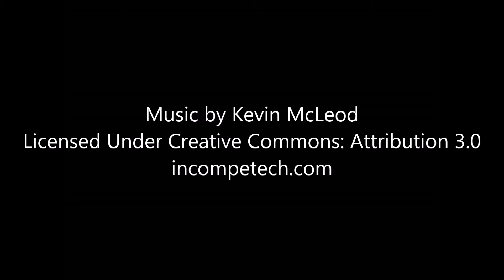A WOOLWICH MORNING